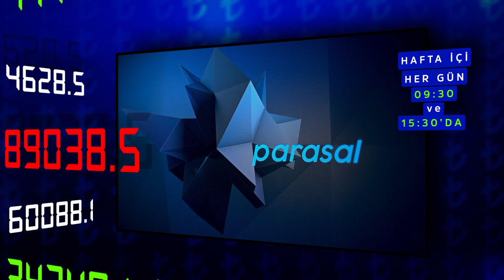Parasal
Ekonomi dünyasındaki en son gelişmeler 'Parasal' ile tv100 ekranlarına geliyor. Emre Alkin ve Nazlı Bolak'ın sunumuyla 'Parasal' hafta içi her gün saat 9.30 ve 15.30'da tv100'de.